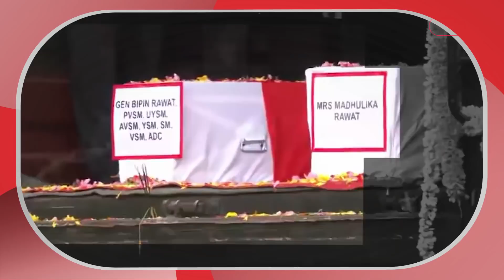Varun Singh:Tejas कीEmergency Landing कराने वाले शौर्य चक्रAwardee ग्रुप कैप्टन की इतनी चर्चा क्यों?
तमिलनाडु के कुन्नूर में हुए हेलिकॉप्टर क्रैश CDS जनरल बिपिन रावत और उनकी पत्नी मधुलिका रावत के अलावा सैनिकों का भी निधन हो गया है. 8 दिसंबर को इंडियन एयरफोर्स का हेलिकॉप्टर MI-17 V5 8 दिसंबर को क्रैश हुआ. हेलिकॉप्टर में कुल 14 लोग सवार थे जिसमें से 13 लोग अब हमारे बीच नहीं रहे. ग्रुप कैप्टन वरुण सिंह 14 लोगों में से अकेले हैं, जो इस हेलिकॉप्टर दुर्घटना में बचे हैं. हेलिकॉप्टर के क्रैश होने के बाद उसमें आग लग गई थी और इस वजह से ग्रुप कैप्टन वरुण सिंह का शरीर बहुत बुरी तरह झुलस गया है.